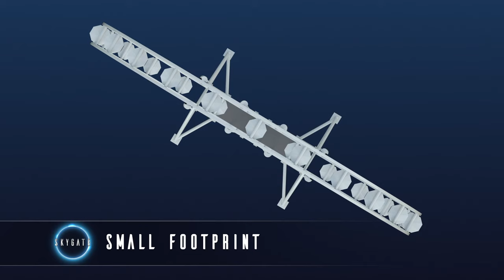Lamberink Spokeless Ferris Wheel, the movie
The Ferris Wheel revolution is here: Skygate! Our first spokeless Ferris Wheel offers your visitors a spectacular 360 degrees view of the surroundings. It can carry up to 1000 people per hour! Its futuristic and clever Dutch design makes it easy to transport and quickly to assemble from the ground up. And it’s surprisingly affordable! Take part in the revolution and contact Lamberink for more information and quotes.